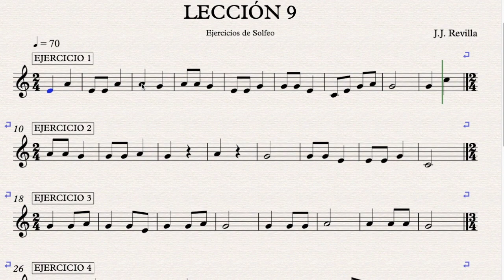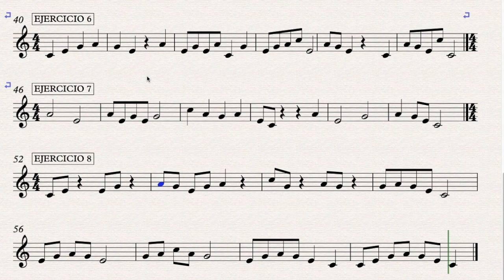13 Clase de Teoría Musical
Ejercicios de Teoria musical para Futuros miembros de la banda de Tambores y Cornetas Nuesra Señora Virgen del Pilar.

Enlace para descargar la partitura